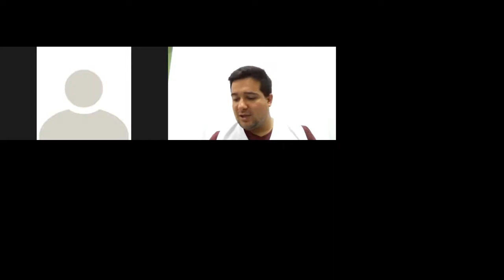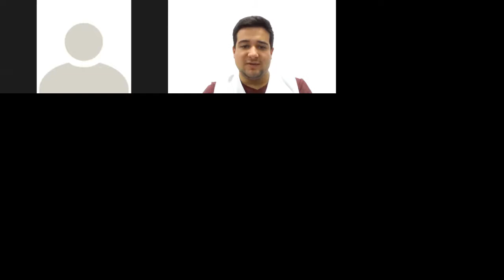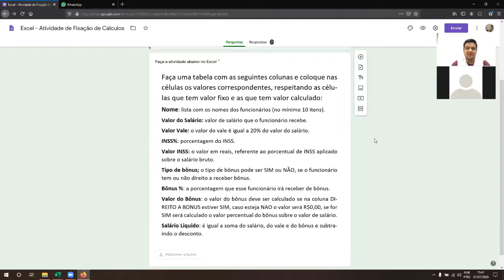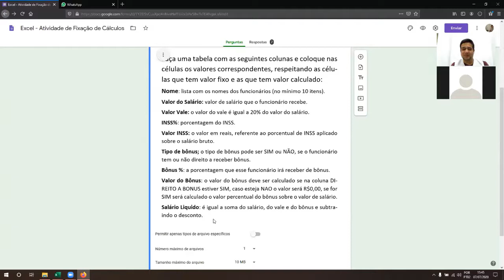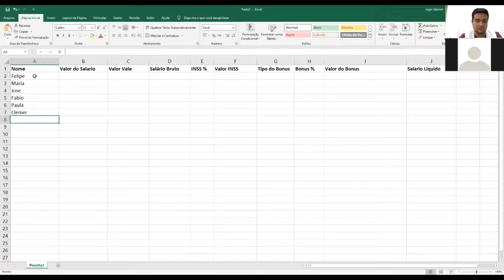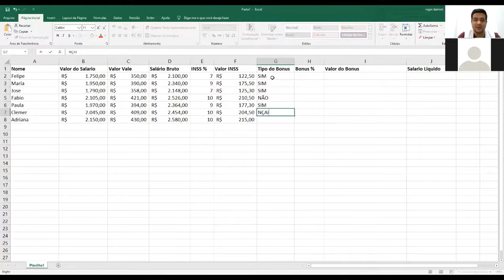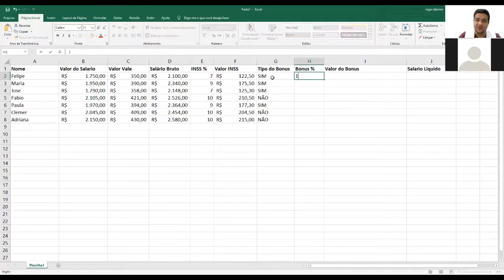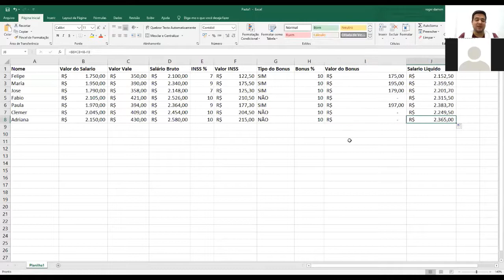Jumper - Informática - 07/07/2020 - 15:30